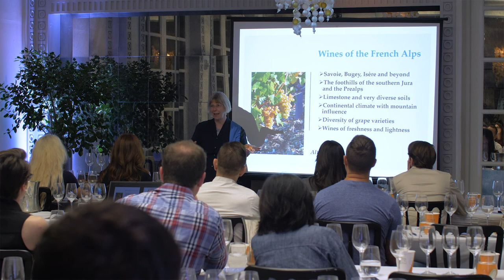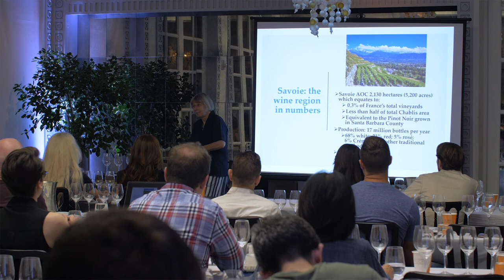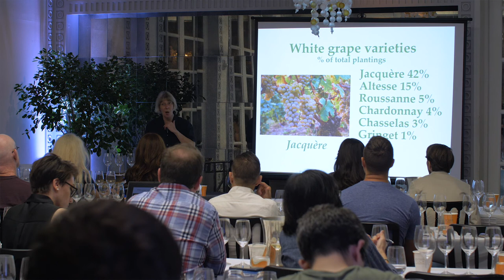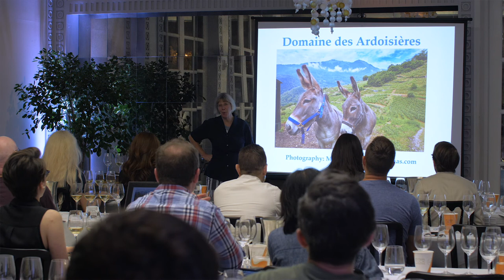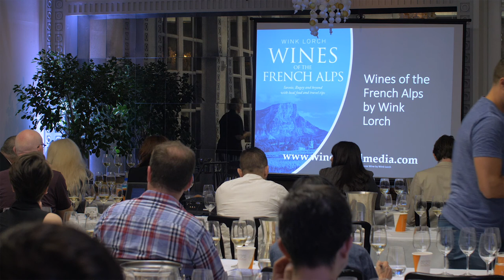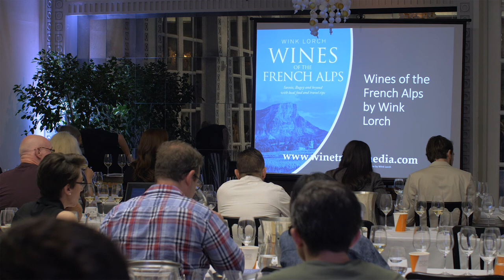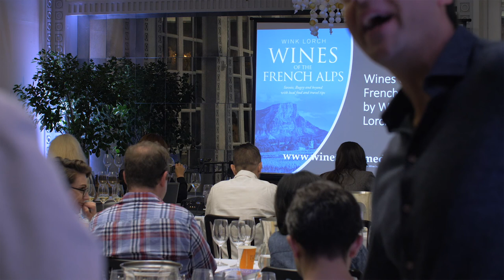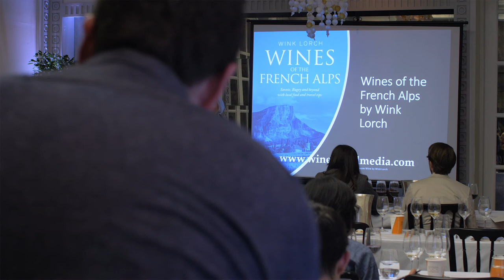Savoie Faire with Wink Lorch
The Wine Education Council welcomes Wink Lorch